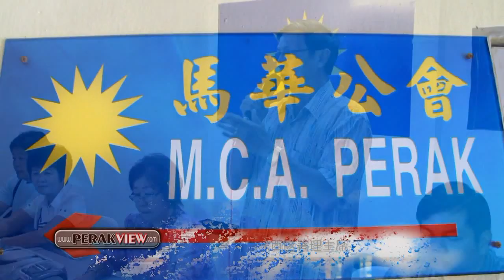霹雳遊 马华怡保西区兑现承诺发放21代申请车衣机 协助妇女家庭增加收入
马华怡保西区 承诺今发放21代申请妇女缝纫机加车花边机 协助妇女家庭增加收入